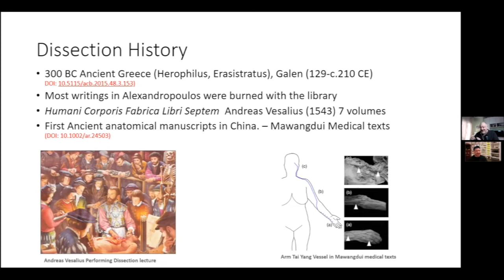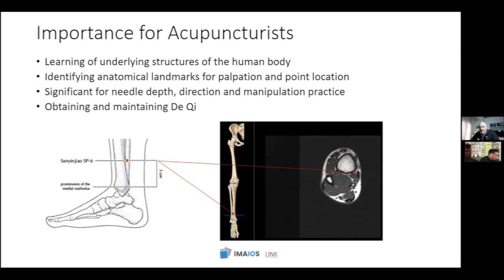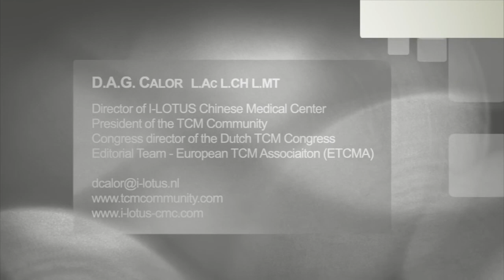Q&A with Calor & Akopyan - episode 1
Welcome to our Q&A section with our new series
"Q&A with Calor & Akopyan" where we will discuss TCM topics in a Q&A style. The topic for our inaugural episode is about "Anatomy in TCM Study & Education"